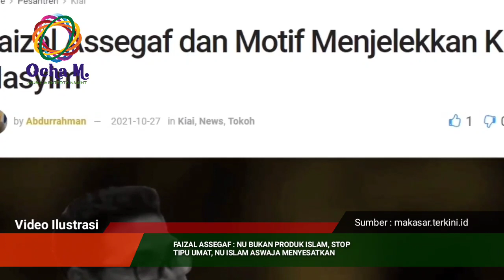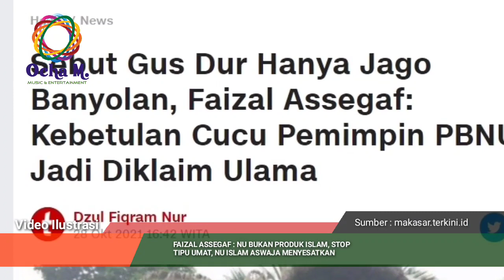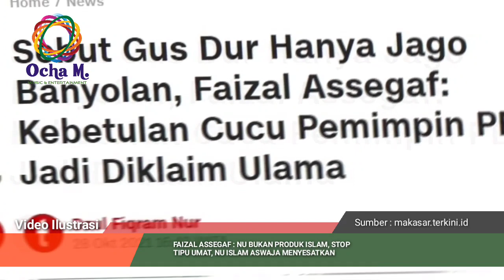Faisal Assegaf : NU Bukan Produk Islam, Stop Tipu Umat, NU Islam Aswaja Menyesatkan